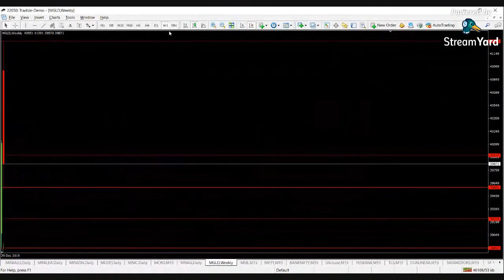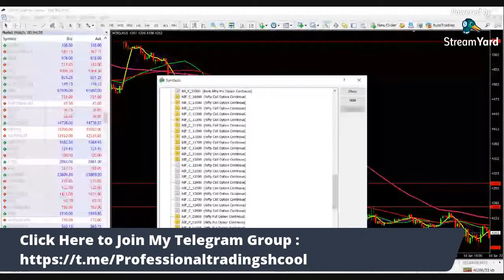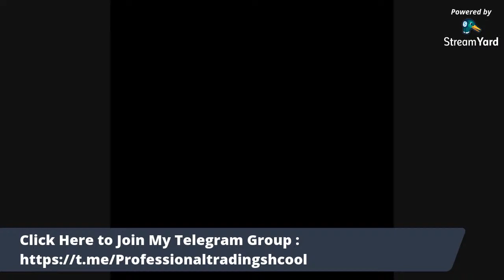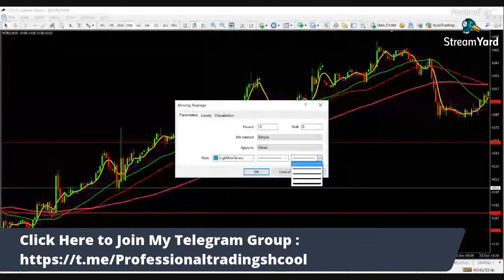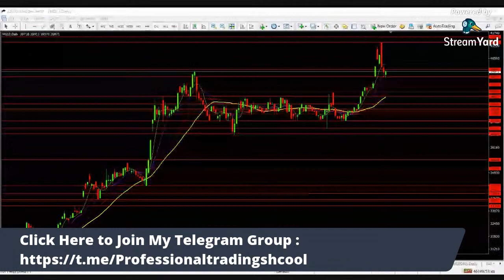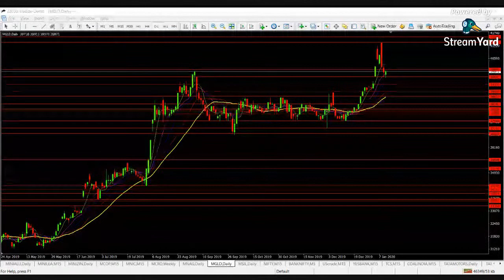Important Segments to Trade in Base Metals | Energy Segments | Beginners Note the Levels